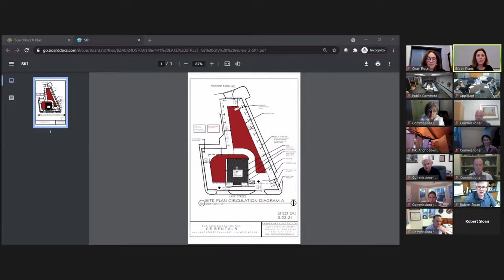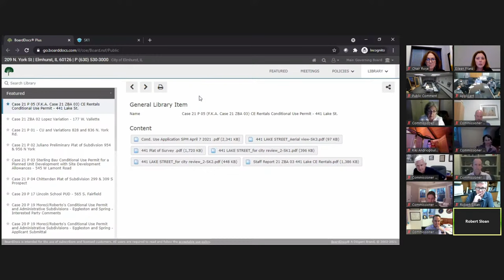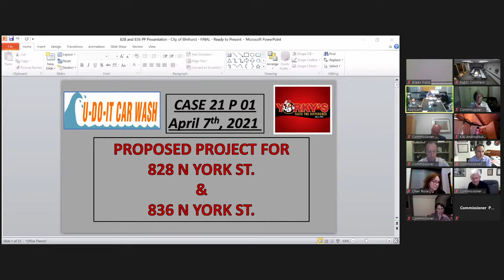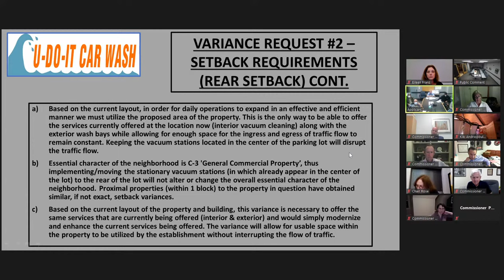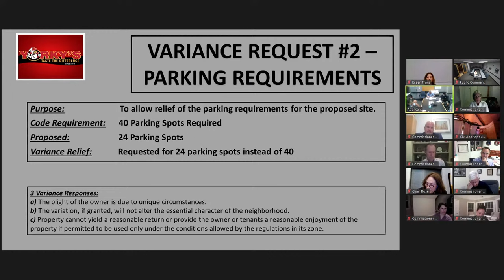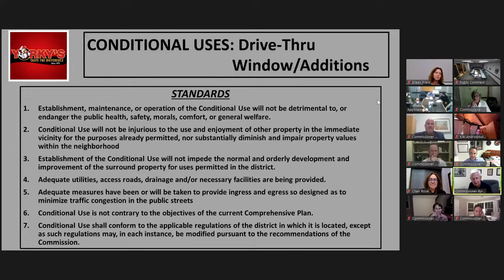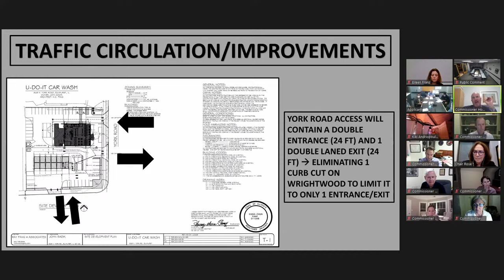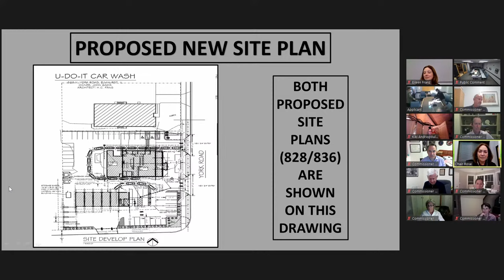Weds, April 7th, 2021 - Zoning and Planning Commission/Zoning Board of Appeals